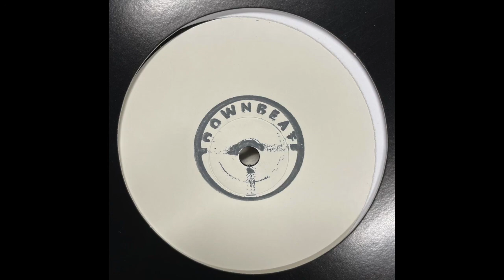Al Smith - Indian Summer (2019)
Downbeat ‎– DOWNBEAT012
(2019)